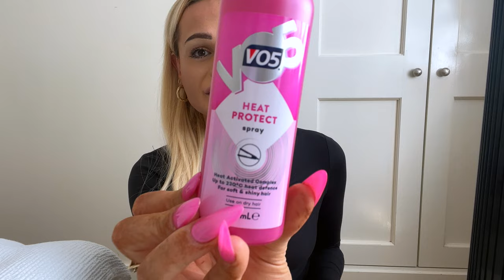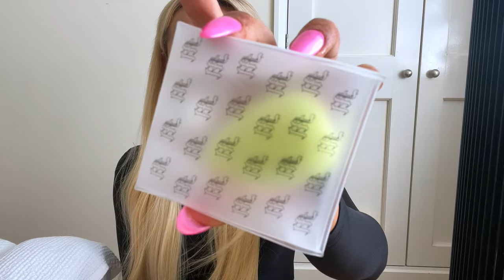LIFE TALK, CATCHING UP, NEW STUFF I GOT & HEATWAVE!!